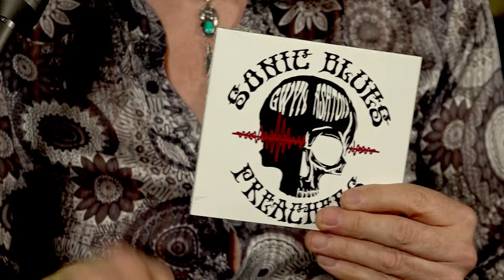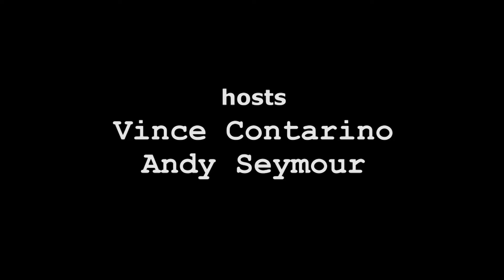MegaMusicTV Series One Ep 5 The Rustlers